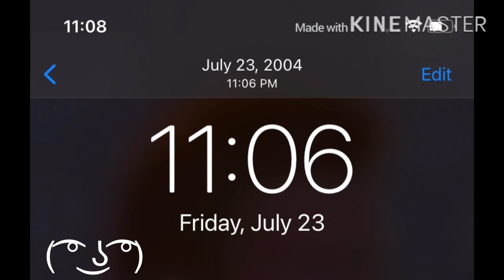( ͡° ͜ʖ ͡°)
If u see this comment Time